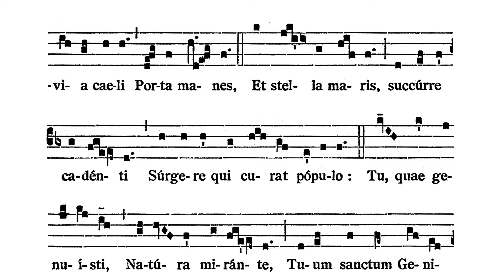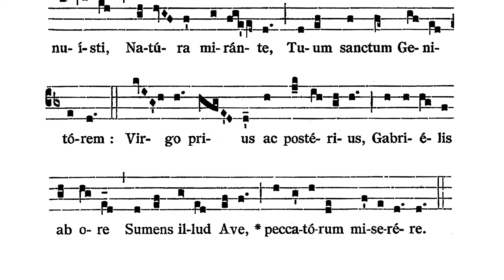Alma Redemptoris Mater (tonus solemnis)